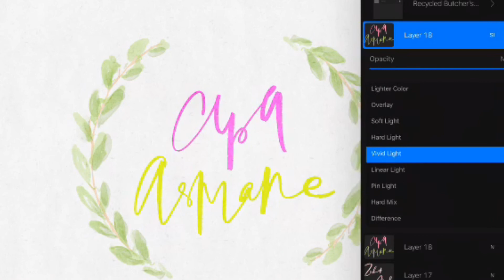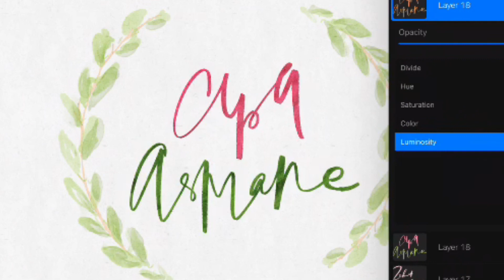Procreate Lettering Design Feminine Calligraphy Logo Branding with Ipad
Ipad lettering with procreate to design feminine calligraphy logo branding design  jogja creatype belmenid belmen yogyakarta indonesia